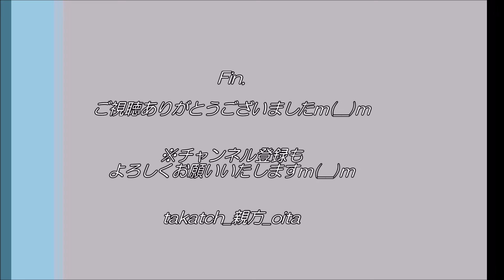ドラフト会議2019、ついに大分takatch親方が指名！？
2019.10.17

ついに、大分takatch親方、ドラフト指名へ…！？

※詳細は、動画や下記参考集をご参照くださいｍ(__)m

♪YouTubeチャンネル(Channel)登録もお願いいたしますm(__)m